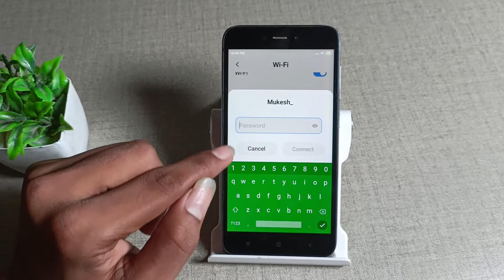How to pair WiFi network in mi Redmi 4A , WiFi network mobile settings